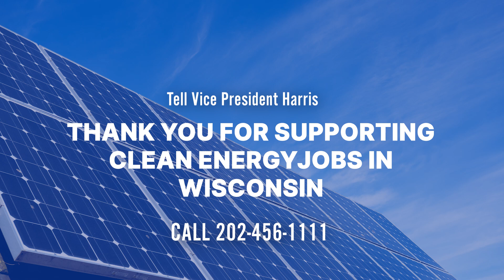Creating Clean Energy Jobs in Wisconsin